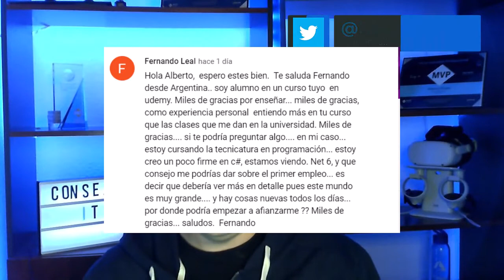Consejos entrar en el mundo laboral en IT [2022]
Si quieres entrar en el mundo laboral de IT de la mejor forma, o estas decidiendo si empezar a estudiar programación o cualquier rama de la amplia posibilidad de IT , mira primero este video para saber de primera mano unos consejos que te servirán de mucho ;)

00:00 Empezamos con los consejos
4:47 Especialízate
10:46 Cuida tu CV y mantén actualizado LinkedIn
12:40 En tus primeros trabajos prioriza una consultora sobre producto final
15:08 Mantente continuamente formado
16:53 Participa en comunidades técnicas
19:08 Si te mienten en lo prometido, vete
20:00 No te estanques
21:32 Sé humilde
23:09 Opinión final y puestos más solicitados en la actualidad